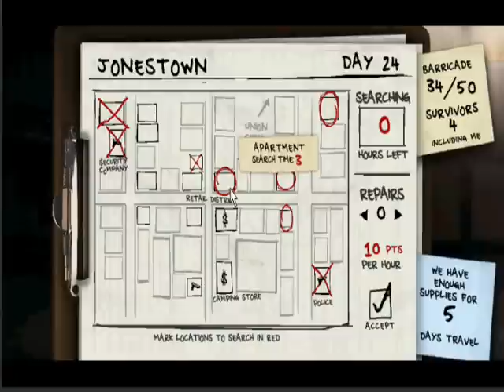Walkthrough The Last Stand 2 Part 3